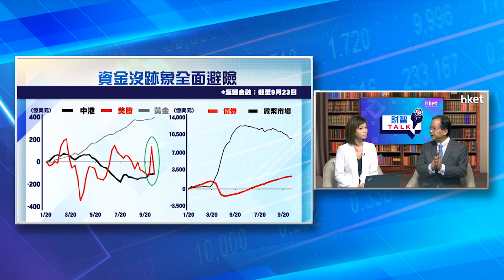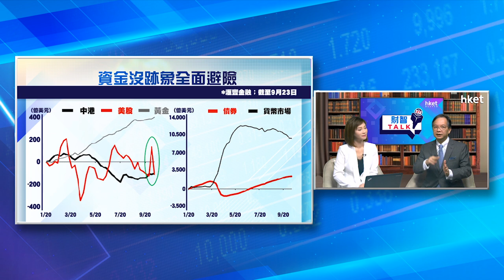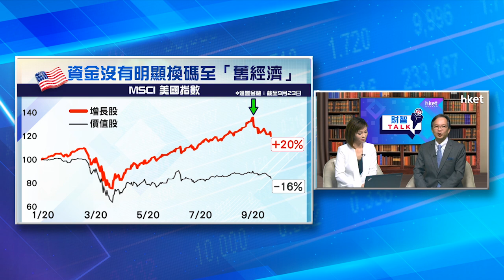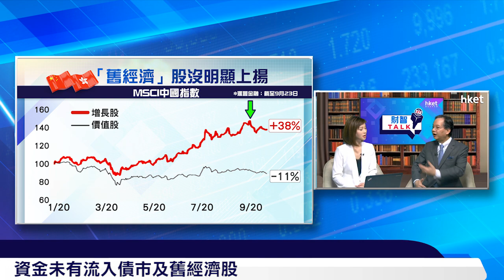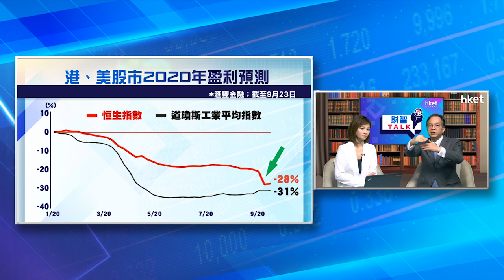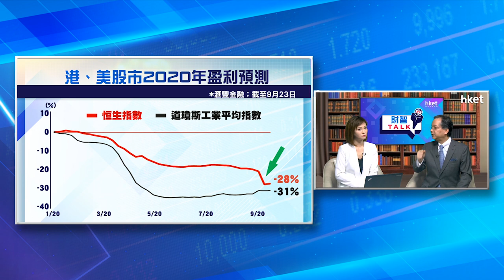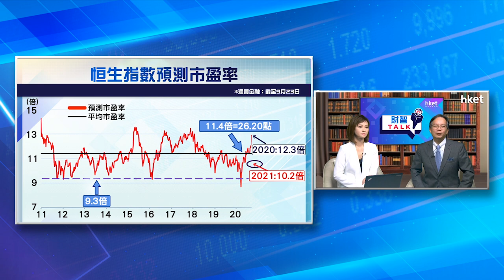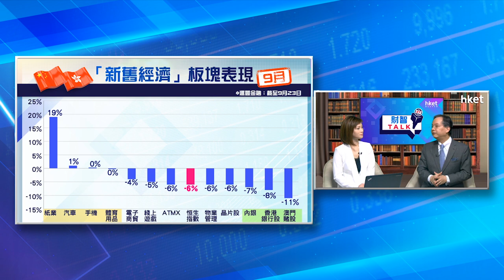《ET財智TALK》新經濟舊經濟大混戰 滙豐劉紹文同你睇第四季投資重點（2020年9月28日）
【香港經濟日報】滙豐金融服務亞洲投資策略主管劉紹文（Kenny）在《ET財智TALK》與大家展望第四季投資市場，從資金流、中港美股估值等多方面逐項分析，新經濟太貴？舊經濟太殘？市況一言難盡？Kenny以十二真言概括，大家記得袋穩啦！……（更多內容：